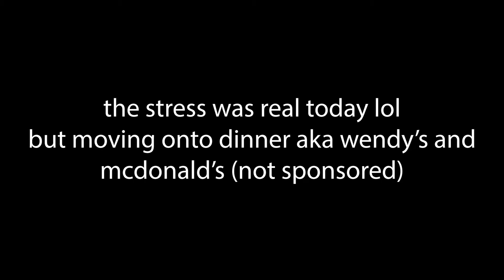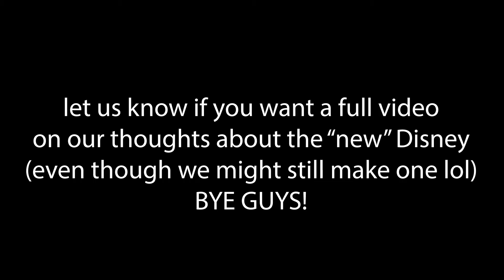24 HOUR FAST FOOD CHALLENGE | FIRST VLOG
Watch as we do the 24 Hour Fast Food Challenge! Watch till the end to hear our thoughts on New Disney Vs. Old Disney.